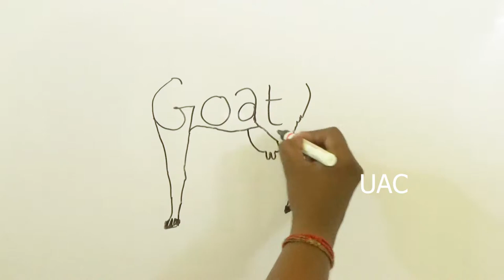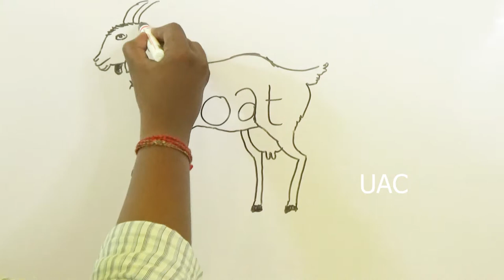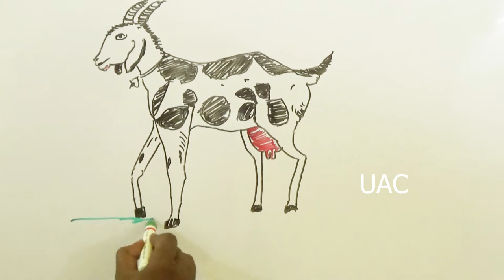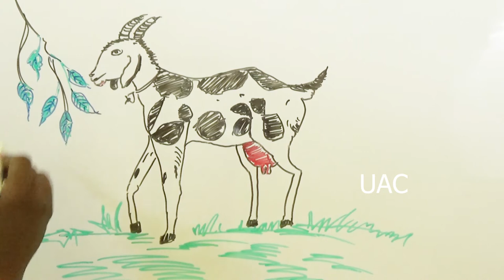VERY EASY !, How to turn Word Goat Into Goat Cartoon for Kids - Doodling Art | UAC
Learn how to draw and how to turn word Goat into Goat cartoon for kids, doing this is very easy with this YouTube channel Universe of Arts and Crafts. Drawing is easy and fun to do.

This video shows how to turn word Goat into a Goat Art step by step. As you see in the video its too easy to Draw Anything from Words.

~ Words drawing
~ Goat drawing with word Goat
~ drawing using Words
~ Words drawing pictures
~ Words drawing book
~ words drawing sheets